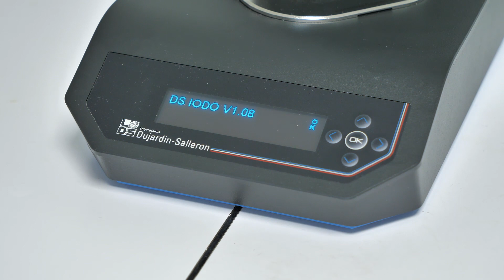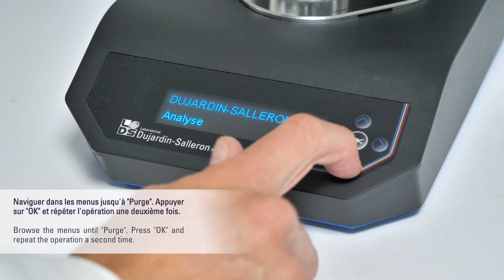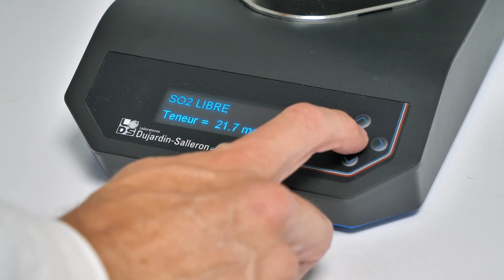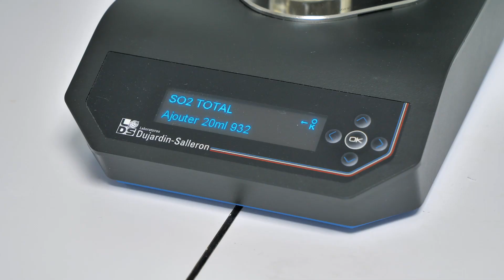DS IODO détermination automatique du SO2 - DEMO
Le DS Iodo a été conçu pour doser rapidement et simplement le SO2 libre et total en supprimant l’appréciation délicate de la fin du dosage. Cet appareil est particulièrement adapté aux vins, même fortement colorés, aux lies pour distillation, aux jus de fruits, boissons alcoolisées et vinaigres.

Le DS Iodo fournit un confort d’utilisation supplémentaire grâce à un pousse-seringue intégré. Les résultats sont affichés directement à l’écran et enregistrés dans l’appareil.

Avantages
• Lecture directe du résultat sur écran LCD
• Analyses simples et rapides
• Conception ergonomique et esthétique
• Excellente répétabilité
• Titration automatique intégrant un pousse-seringue activé par un moteur pas à pas

Caractéristiques
• Guidage linéaire du support de l’électrode
• Agitateur magnétique à vitesse unique
• Mise à zéro automatique de la seringue entre deux analyses
• Horloge intégrée (date et heure)

Découvrez nos autres démonstrations produits dans notre playlist : Vidéos de démonstration LDS.